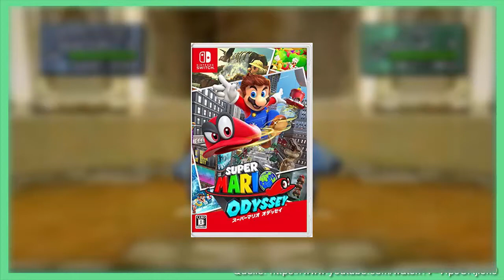Pokemon nurnoch für Nintendo Switch Meinung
Heute reden wir mal was genau sich alles verändert wird, da die Pokemon spiele ja nurnoch für Switch kommt